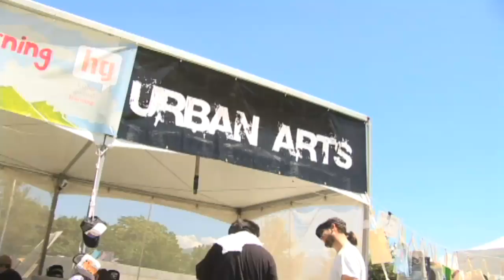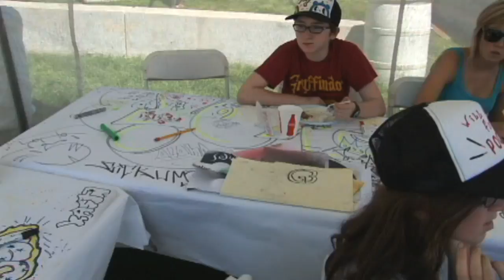Urban Media - Higher Ground Learning Urban Arts Program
This week we feature Higher Ground Learning and their Urban Arts Program at the Utah Arts Festival.

Higher Ground Learning provides an alternative method of learning and incorporated urban culture into their curriculum through their Urban Arts Program.  The program takes place every summer and kids are able to learn graffiti and stencil skills and feature their work at the Utah Arts Festival.